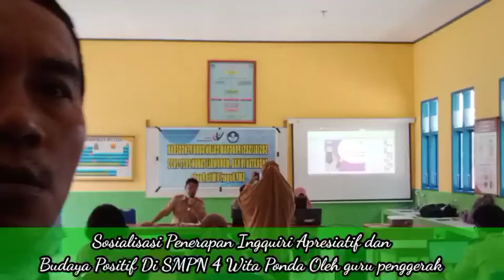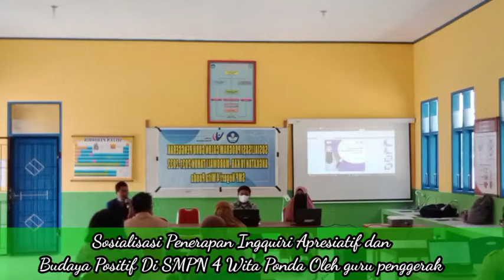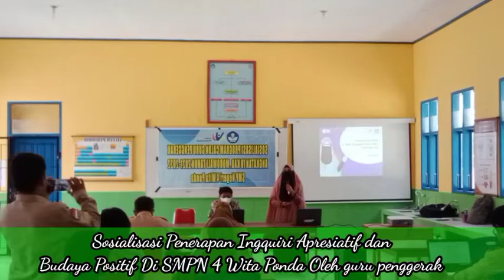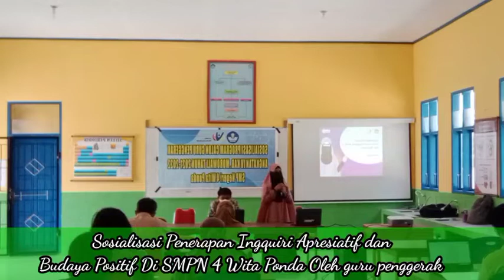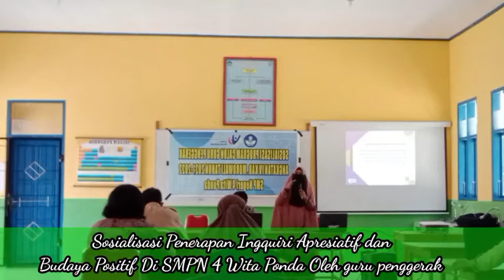Aksi nyata,Sosialisasi penerapan Ingquiri Apresiatif di SMPN 4 Wita Ponda oleh CGP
perjalanan cgp angkatan 4 kab morowali sudah memasuki bulan ke 3,dalam kesempatan ini cgp di SMPN 4 wita Ponda melakukan sosialisasi dalam rangka pemenuhan kewajiban untuk melakukan sosialisasi sebagai bagian tugas dalam LMS